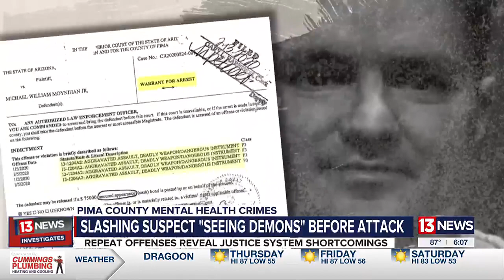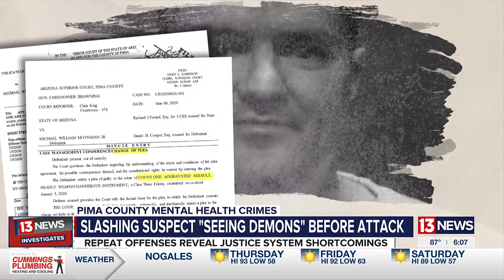Slashing suspect saw ‘demons’ night before attacking a random stranger outside Tucson store